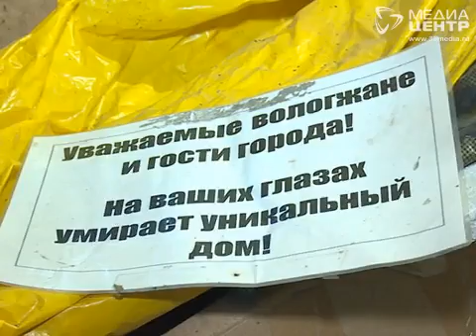Проект «аренда за рубль» теперь реализуется и в Вологде